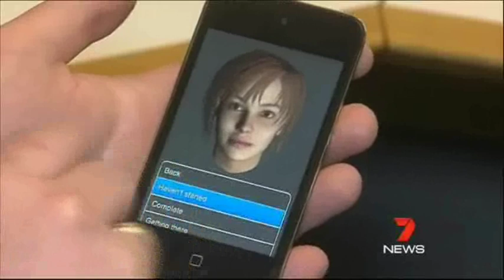Seven Network - Clever Me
Flinders University researchers have produced a mobile phone friend.